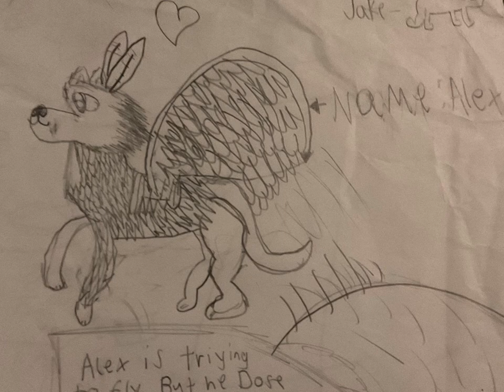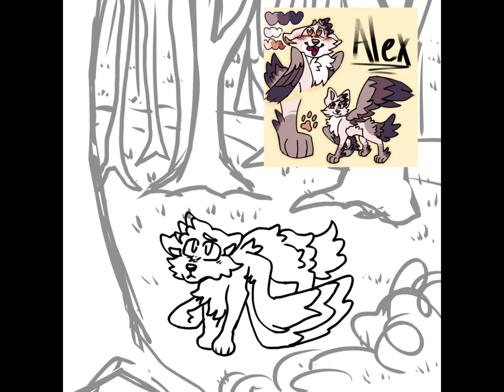Redesigning my first oc | Alex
Don’t really know what to put here
Hi.